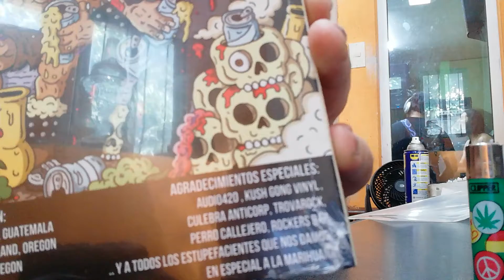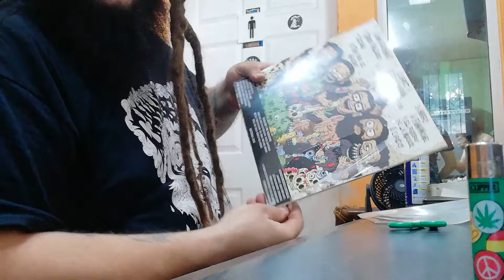24 de junio de 2018